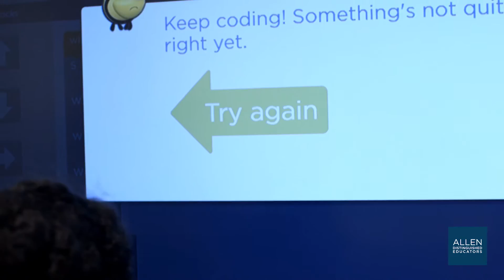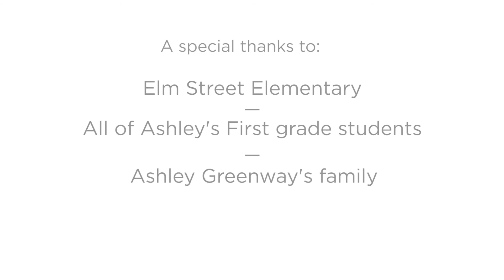Be Inspired: Meet Allen Distinguished Educator Ashley Greenway from Elm Street Elementary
“Sugar Kids Beauty Scrub” might sound more like a solution to a complexion problem than a way to teach engineering and entrepreneurship. Allen Distinguished Educator Ashley Greenway engages her first graders at Elm Street Elementary in Rome, GA to create and manage this business by integrating aspects of entrepreneurship and engineering. She takes her students through the entire business model, from product design to market analysis and product research to development, budgeting and promotion. Based on the enthusiastic response, her model is being adopted in other classes across throughout the elementary school.